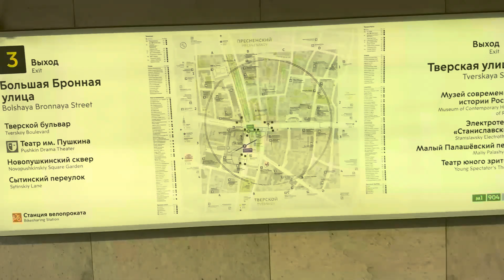Metro Underground From Tverskoy Blvd To Bolshaya Bronnaya St.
Метро Метро от Тверского бульвара до Большой Бронной улицы
Metro Underground From Tverskoy Boulevard To Bolshaya Bronnaya Street
There are over 200 metro stations in Moscow but only the minority are beautiful. Each metro is like a museum with magnificently designed.
Most Famous Moscow Metro Stations (Underground) In Moscow:
☛ Vonukovo Airport Metro Station
☛ Pykhtino Metro Station
☛ Komsomolskaya Metro Station
☛ Maryina Roshcha Metro Station
☛ Marina Grove Metro Station
☛ Ploschad Revolyutsii Metro Station
☛ Okhotniy Ryad Metro Station
☛ Solntsevskaya Metro Station
☛ Pushkinskaya Metro Station
☛ Chekhovskaya Metro Station
☛ Taganskaya Metro Station
☛ Arbatskaya Metro Station
☛ Belorusskaya Metro Station
☛ Mayakovskaya Metro Station
☛ Prospekt Mira Metro Station
☛ Novoslobodskaya Metro Station
☛ Novokuznetskaya Metro Station
☛ Teatralnaya Metro Station
☛ Dostoyevskaya Metro Station
☛ VDNKh Metro Station
☛ Kievskaya Metro Station (Circle line)
☛ Kievskaya Metro Station (Dark-blue line)
☛ Savyolovskaya Metro Station
☛ Sokolniki Metro Station
☛ Park Pobedy Metro Station
☛ Ruchnoy Vokzal Metro Station
Biker 🏍️ Traveler 🚀 Photographer 📷 Lifestyle 🌎 Peace ☮️ Love ❤️ Music 🎵
❤️Hello❤My name is Moneer ALRAWAHNA❤I am a Biker with Harley Owners Group H.O.G. life member❤Photographer❤Traveler❤Rotary club member❤Lions club member❤️
كل حساباتي في هذا الرابط 👇😇